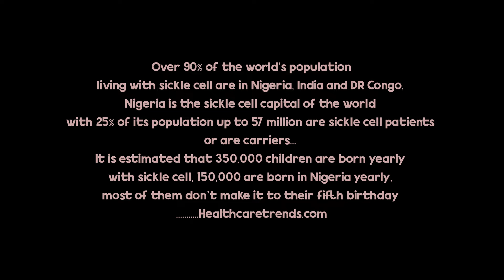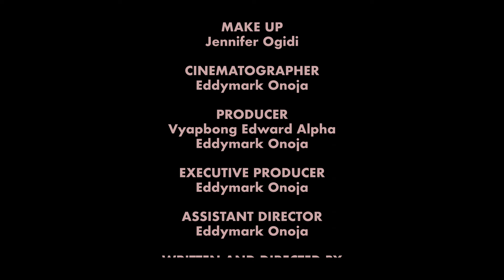C U S T O M E R.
Love is Caring, Love is Sacrifice, Love is companionship and kindness, partnership and relationship, Wetle is eventually caught between offering all of these or walking away.                                                                                                                                                                                                             -C.     U.      S.    T.    O.    M.     E.    R-                                                                                                                                                                                                       Being a survivor doesn't mean being strong - it's telling people when you need a meal, a ride, company, whatever. It's paying attention to heart wisdom, and feelings, not living a role, but having a unique, authentic life, contributing something, and finding time to love and laugh. All these things are qualities of survivors... @SickleCellSocietyUK  @survivingsicklecell-1981  @sicklecelltalk3950  @BeautywithinSickleCell @Alfavyaps Compound